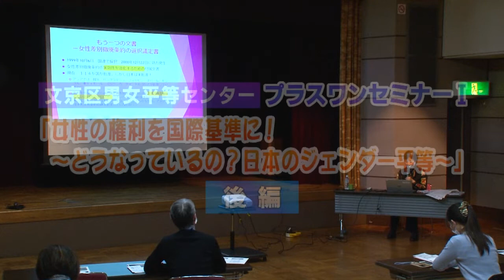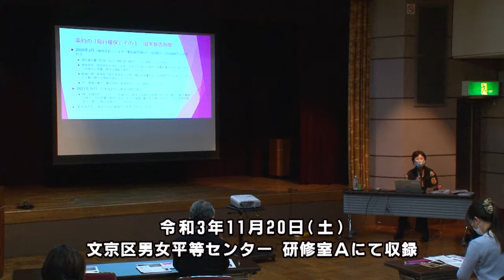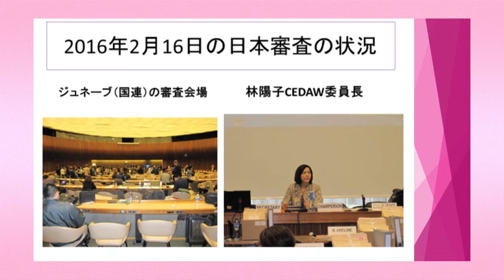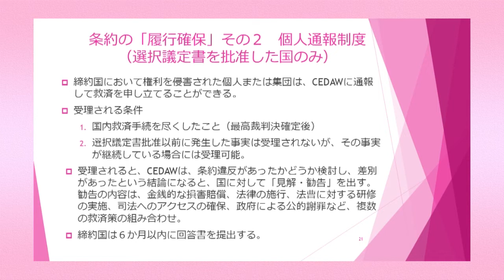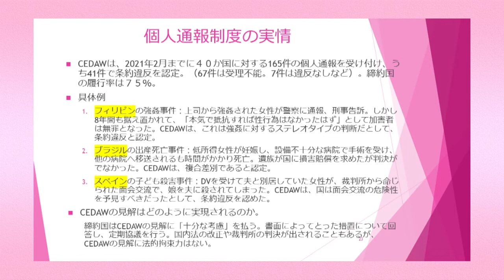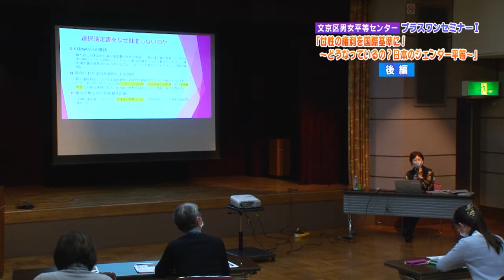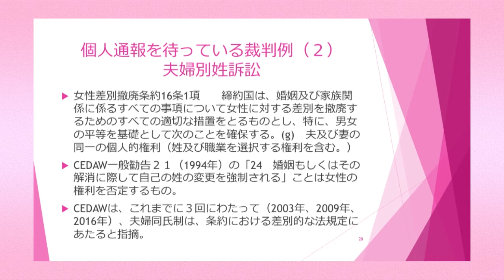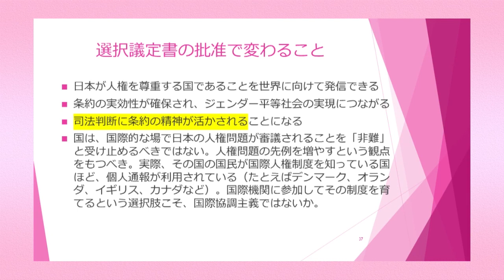文京区男女平等センター プラスワンセミナーⅠ 「女性の権利を国際基準に！～どうなっているの？日本のジェンダー平等～」後編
文の京セレクション